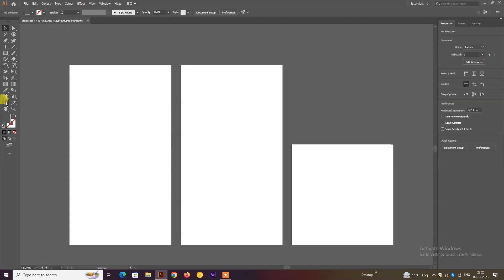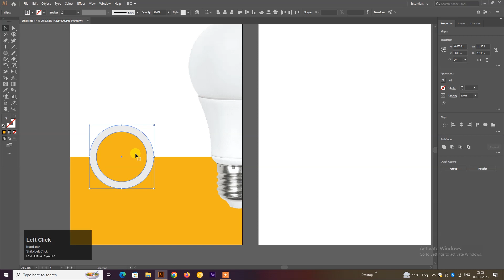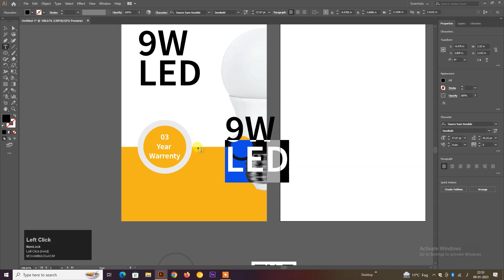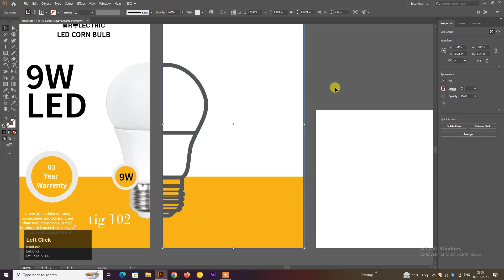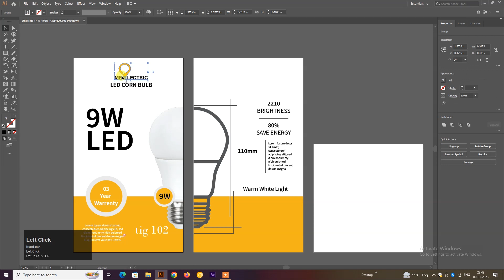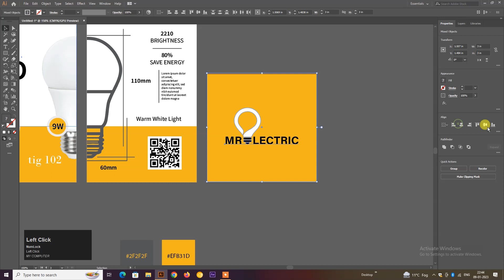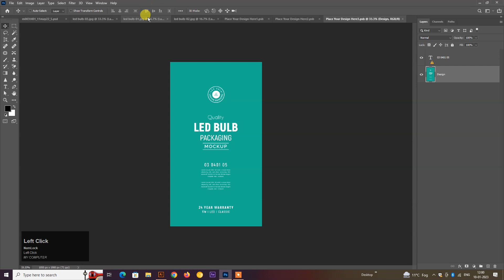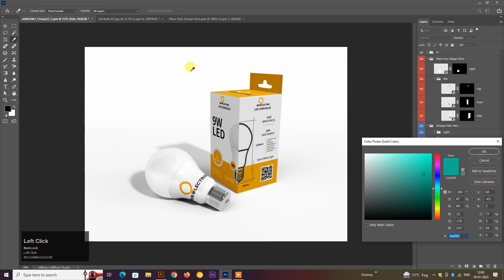How To Make LED Bulb Box Design in Adobe Illustrator & Adobe Photoshop | Complete Guide